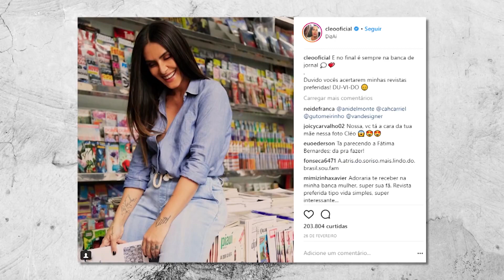MELHORES DO ANO | ESPECIAL DESIMPEDIDOS - ALÊ OLIVEIRA RESPONDE #68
Mais um, e agora último, programa de retrospectiva de 2018. Depois dos campeões do ano e comediantes, agora é a vez do pessoal do Desimpedidos que passou por aqui: Bolívia, Fred e Ale Xavier. Fica ligado!

Produção: Lucas Vechi
Edição: Vitor Fernandes

PROGRAMAÇÃO CANAL DE SOLA:

- Esquetes com Cazé e Certezas quartas e sábados 11h;
- Felipe Neto React toda sexta;